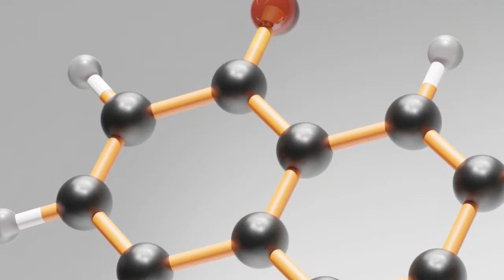How does the gut microbiome impact cancer?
Dr. Saman Maleki talks about the gut microbiome in relation to cancer. Learn why a microbiome transplant might be important for patients undergoing immunotherapy.